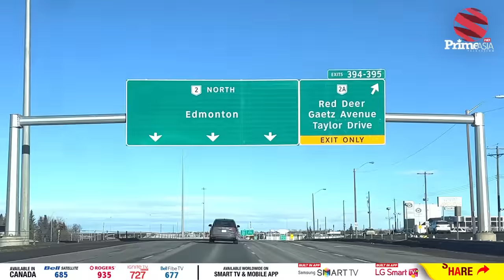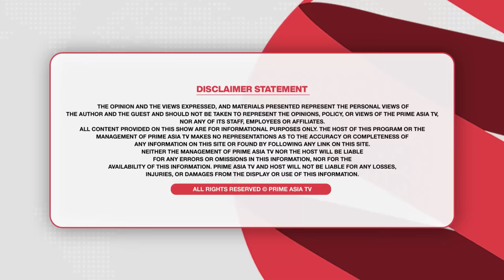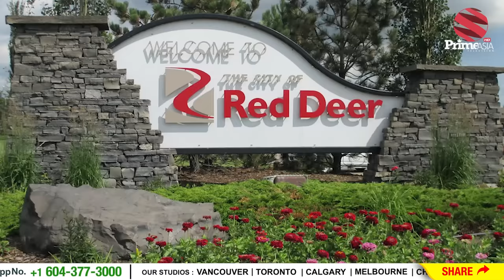Prime Time With Parmvir Baath(1324) || ਕੈਨੇਡਾ ਦਾ ਇਹ ਸ਼ਹਿਰ | ਖ਼ਰਚਾ ਘੱਟ, ਕੰਮ ਵਥੇਰਾ | ਪੱਕਾ ਹੋਣਾ ਵੀ ਸੌਖਾ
24 hours Local Punjabi Channel